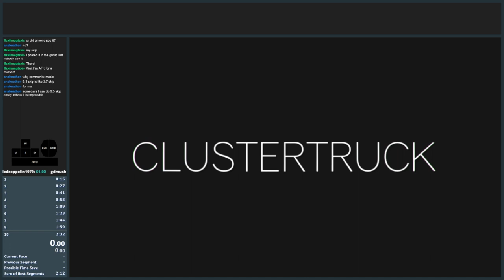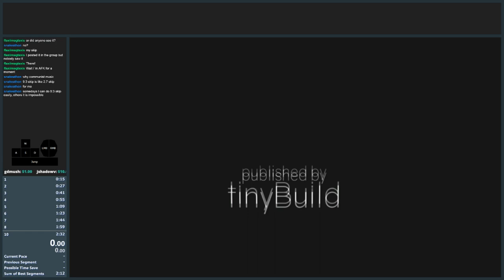Clustertruck Hell (2:32:48)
I fully expect snakeathon to take back his wr time in Hell if I am honest. As for now though, we are the rats, let's celebrate with another birthday bash. P.S. I will revisit hell again so I can get a good wr time for it. I know I can get a sub 2:20 if I spent the time. Really I just have to make sure I get the 9:3 skip and I probably can.

My Computer Info:
60hz Monitor
AMD Anthlon Quad Core Processor (3.70 GHz)
16 GB of Ram